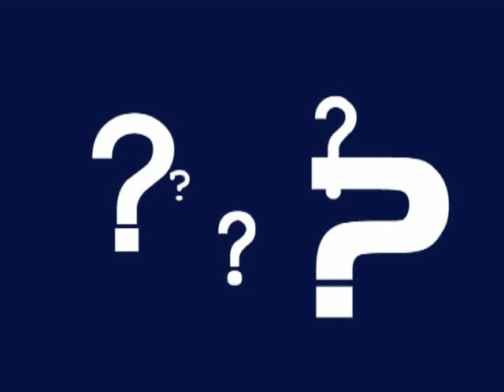Chiapacan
L'origine du mot marseillais "Chiapacan".